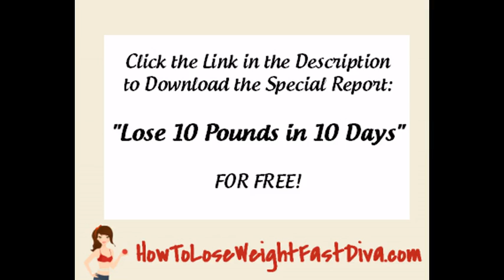Easy Ways To Lose Weight